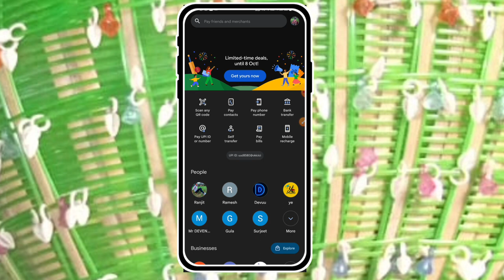How To Google par बैंक बैलेंस Check \\ Gp pay बैंक अकाउंट चेक कैसे करें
Mera usage product || buy link 👇
Tripod Link Amazon